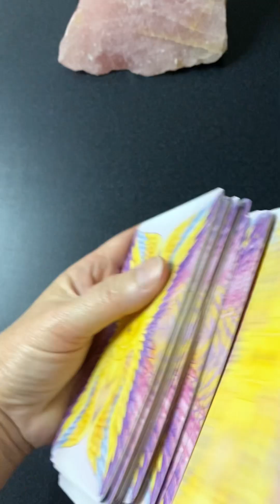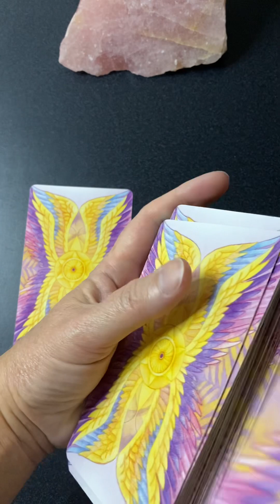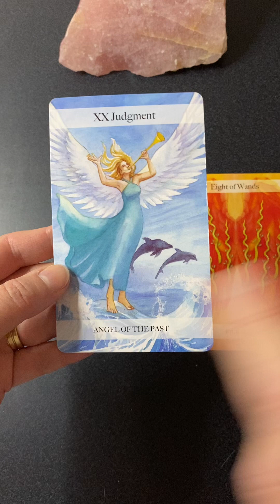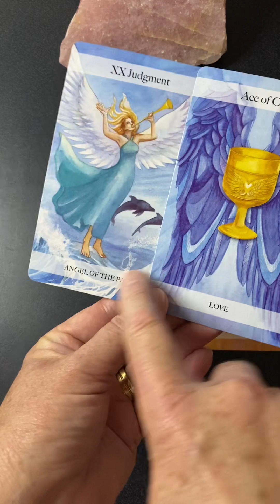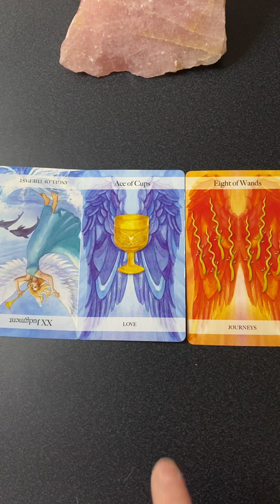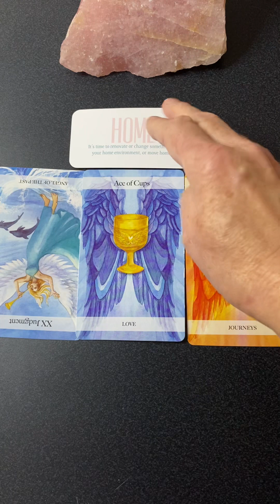June 29 Real or Delusion